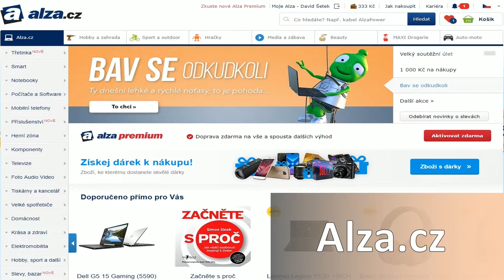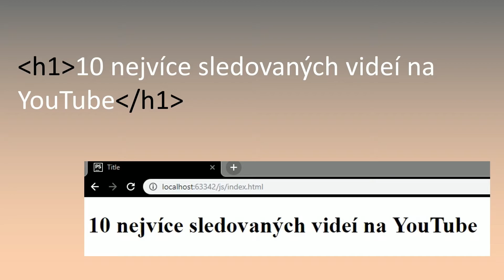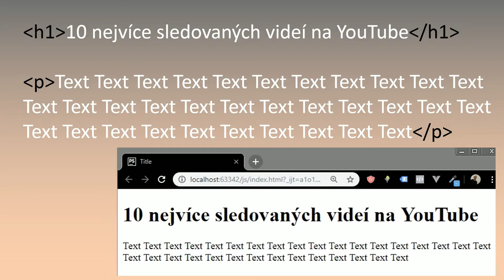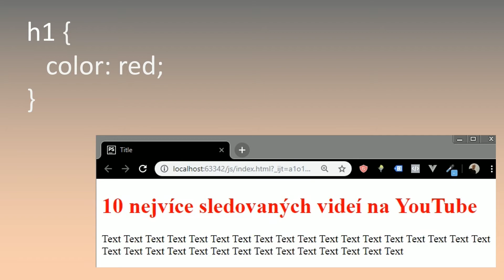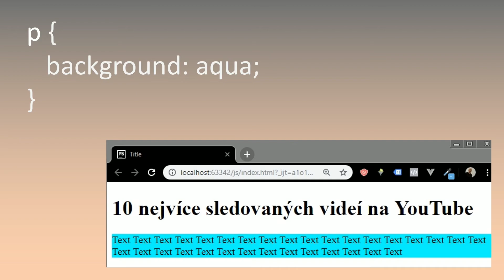1. Tvorba webu (HTML a CSS) - Co je to HTML a CSS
Asi si říkáte, co že to je HTML a CSS? Asi už víte, že se pomocí těchto dvou jazyků tvoří webové stránky. Proč ale existují dva jazyky? Co HTML a CSS dělá a jak spolu souvisí? Podíváme se na to, co je podstatou těchto dvou jazyků a ukážeme si první zápisy. Už zde uvidíte, že to není nic složitého.

HTML a CSS jazyk. Pokud jste se s tvorbou webovek ještě nikdy nesetkali, tak vám tyto pojmy přijdou asi zvláštní. Není to ale nic složitého. Prvním jazykem, který se musíte naučit, je HTML jazyk. Jedná o značkovací jazyk.
No jo, ale co ten druhý jazyk? CSS jazyk. To jsou tzv. styly. HTML jazyk nevypadá nic moc. Bylo by fajn, kdybychom přidali barvy, stíny, zarovnání apod. A to můžeme pomocí CSS jazyka.